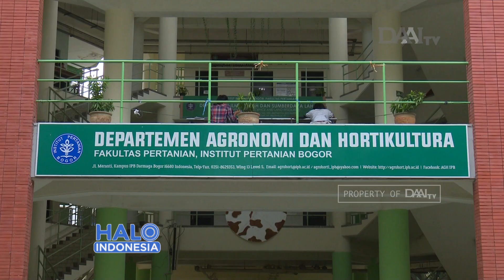IPB KEMBANGKAN TANAMAN KECIPIR PENGGANTI KEDELAI